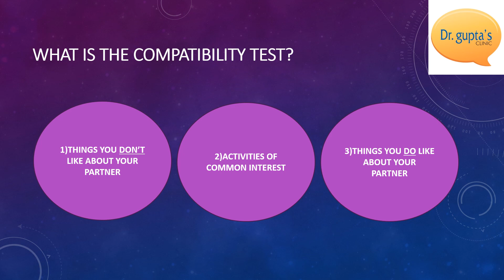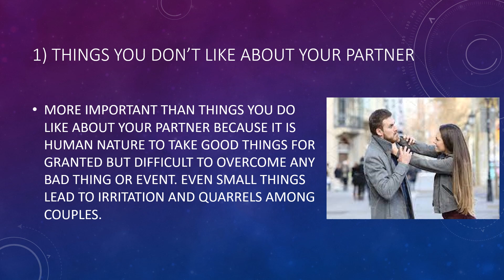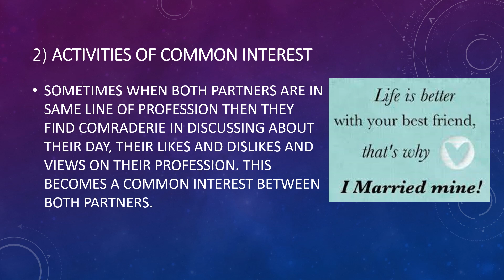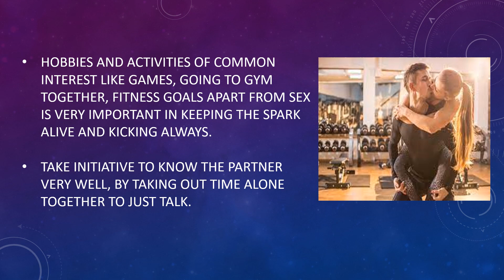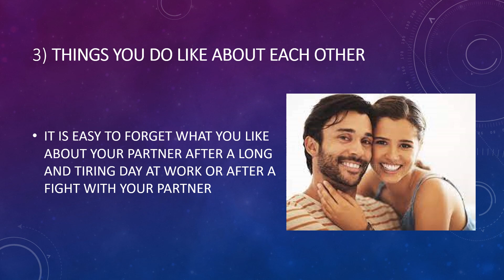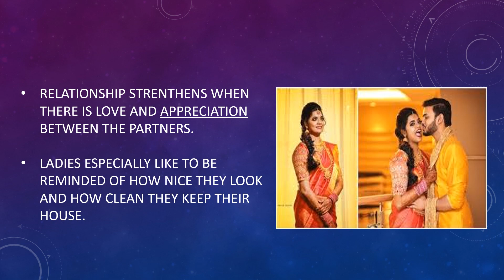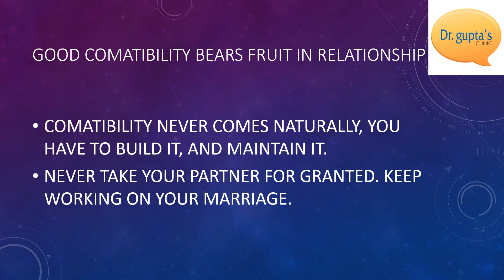COMPATIBILITY BETWEEN COUPLE IN MARRIAGE|COUPLE COUNSELLING SERIES PART 3 (IN ENGLISH)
Welcome to Dr. Gupta Clinic Youtube Channel, your ultimate destination for comprehensive sexual health and relationship guidance. Led by the esteemed Dr. Govind K. Gupta, a renowned sexologist and relationship expert, our channel is dedicated to providing you with invaluable knowledge, empowering insights, and practical solutions to enhance your overall well-being.

💑 Nurturing Healthy Relationships:
Building strong and meaningful connections is essential for a happy and fulfilling life. Our channel finds & solve the possible difficulties of relationships, providing expert advice on effective communication, trust-building, conflict resolution, and fostering emotional intimacy. Dr. Gupta's deep understanding of human dynamics, combined with his compassionate approach, will guide you towards creating lasting bonds with your partner.

🗣️ Join Our Supportive Community:
We believe in the power of community and aim to foster a safe and supportive environment for individuals seeking guidance and understanding. Our channel provides a platform for open discussions, where you can share your thoughts, concerns, and experiences. Engage with our vibrant community of like-minded individuals, find solace in shared stories, and gain insights from the collective wisdom of our viewers.

Our youtube channel link - @doctorguptasclinics

📧 Contact Dr. Gupta Clinic:
Dr. Gupta Clinic is here to support you in your quest for a fulfilling sexual life and thriving relationships.